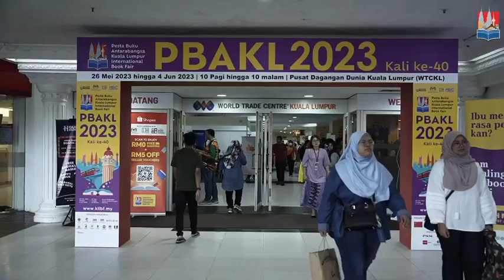Hari Pertama PBAKL2023 (1)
Hari pertama
Pesta Buku Antarabangsa Kuala Lumpur 2023
26 Mei - 4 Jun 2023
10 pagi hingga 10 malam.
Negara Tamu: China
Negeri Tamu: Sarawak
Kementerian Tamu: Kementerian Pendidikan Malaysia
Rakan Rasmi eDagang: Shopee